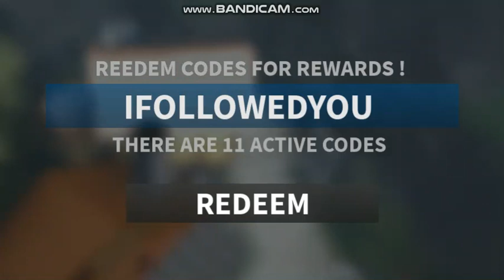ROBLOX || ALL *NEW* ANIME MANIA CODES *2022*